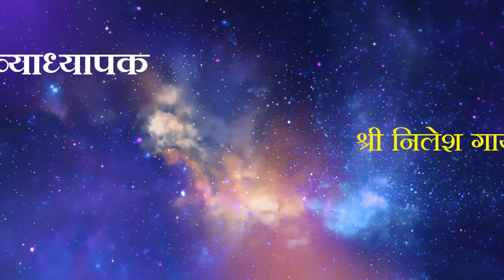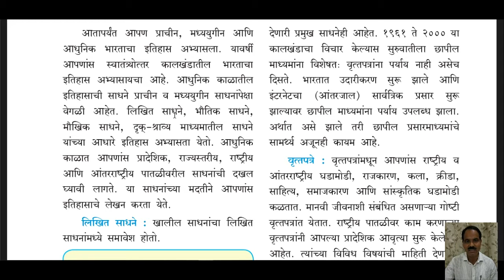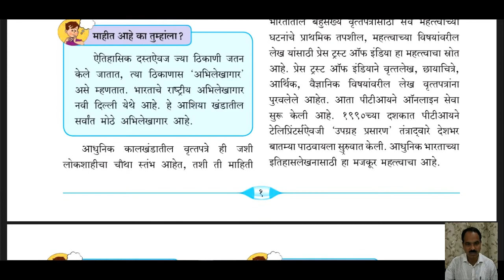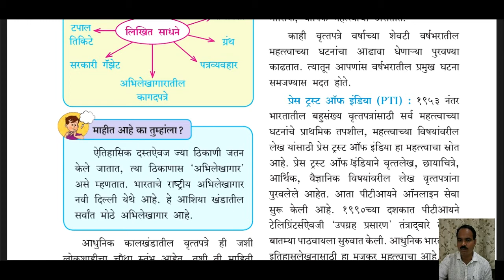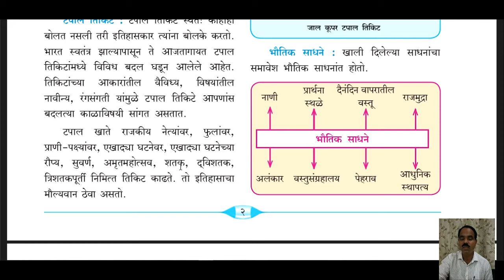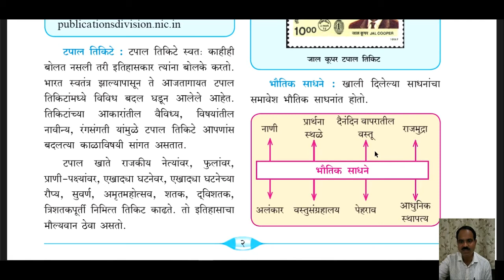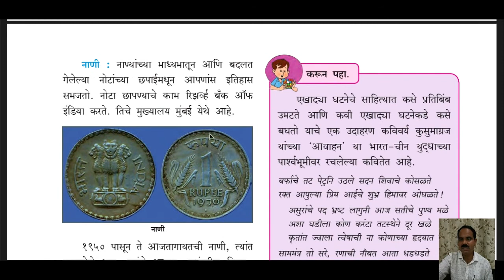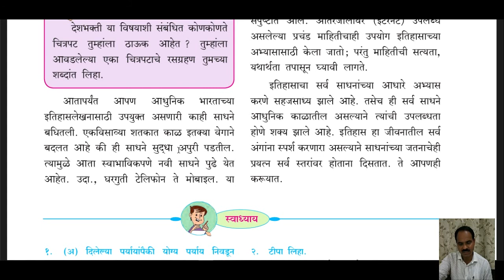9TH HISTORY CHAPTER 1 || इतिहासाचे साधने | FULL CHAPTER |MARATHI | STATE BOARD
Hello Students !
Warm welcome and glad to see to the first chapter of your history Marathi textbook इतिहासाचे साधने.
HAPPY LEARNING